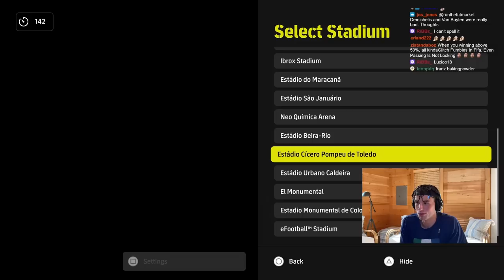My Club w/ 96 Matthaus, 90 Rummenigge, 95 Haaland